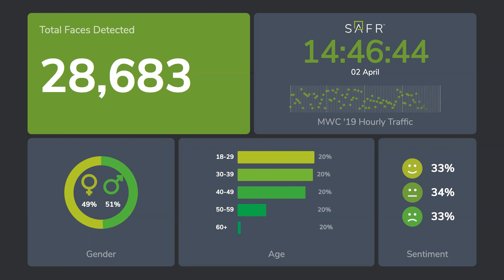Traffic Monitoring report